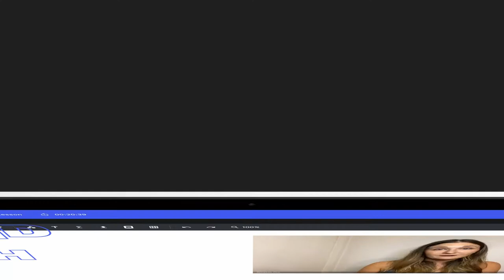Teachers1on1 | Back to School Hacks | Part 1: Classroom Prep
Discover effective and efficient approaches to prepare yourself and your classroom for Back-to-School with help from our special guest teacher, @RebekahPoeTeaching.